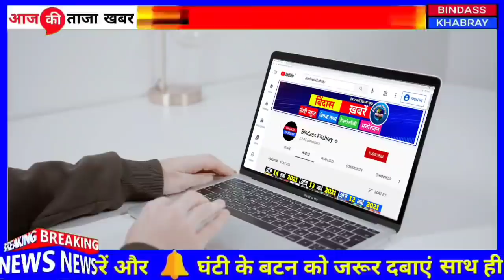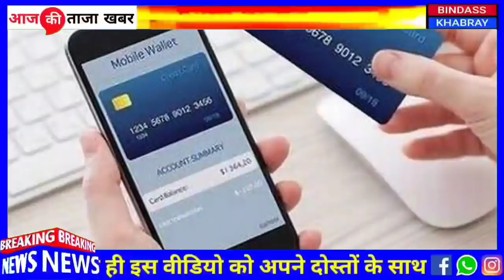Today Breaking News 27 मई 2021 आज के मुख्य समाचार, Dls_News​​, मौसम,PM Modi, kisan, lockdown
22 मई 2021: आज के मुख्य समाचार, dls_news​​​, मौसम, pm modi, kisan andolan live today_breaking_news​​

22 मई 2021 आज के मुख्य समाचार, taza khabre, मौसम, pm modi, kisan andolan live today_breaking_news​​​ आज 22 मई 2021 आज की बडी़ खबरें | देश के मुख्य समाचार | 22 मई 2021 taza khabre pm modi nonstop news ! आज 22 मई 2021 के मुख्य समाचार, pm modi news, today breaking news, headlines today breaking news ! आज 22 मई 2021 के मुख्य समाचार, pm modi news, gst, sbi, petrol, gas, jio, 22 मई 2021 nonstop news,